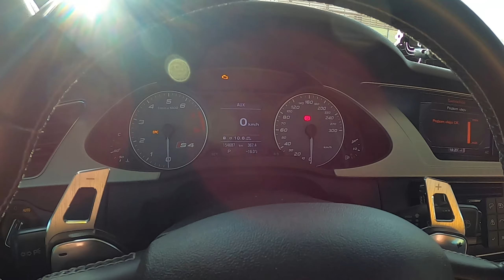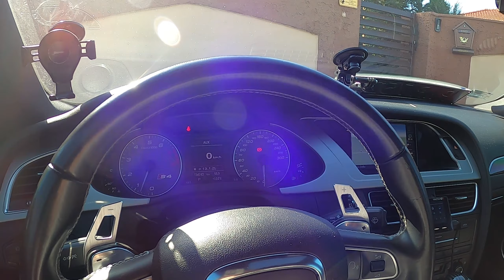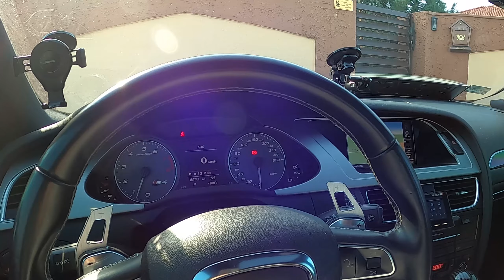Wyciulany przez GoPro.. 🤬 | Naprawiamy rzeczy 🔧 I Jeździmy 🏍️😀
Piosenka: Sven Schwarz - Forward (Mario Ayuda & Blaikz Radio Edit) [Concordia Recordings]